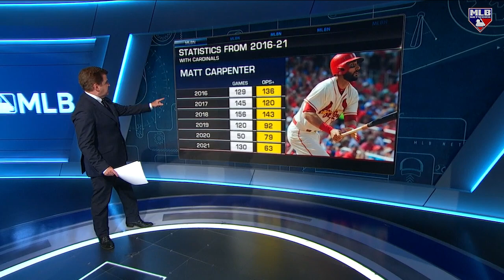The evolution of Matt Carpenter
On MLB Now, Brian Kenny breaks down the career and evolution of Matt Carpenter's game and his recent adjustments at the plate